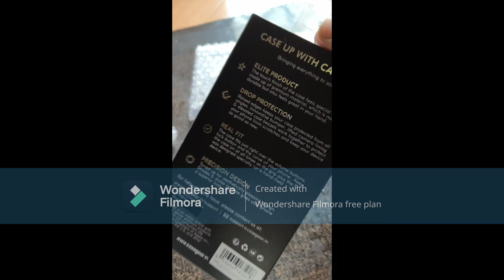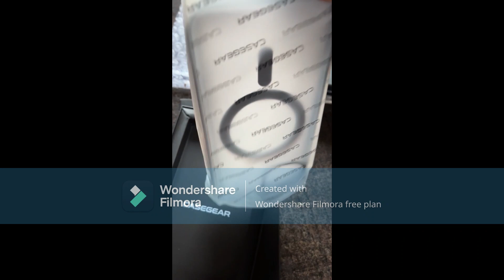Iphone case cover silicon and Hybrid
iphone case cover from casegear